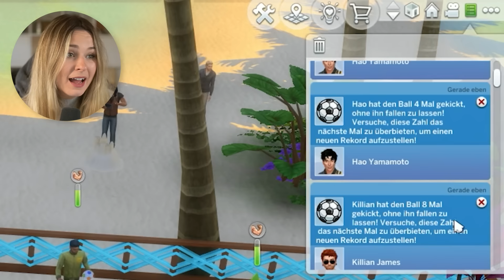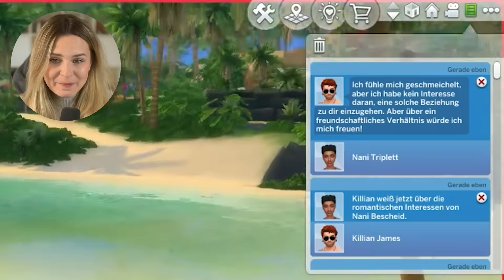Das darf nicht wahr sein... - Die Sims 4 Love Island S2E8 | simfinity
♡ Tragt euch gerne für den Newsletter meiner zweiten Schmuckkollektion ein, um keine News, Umfragen und exklusiven Vorteile (den Schmuck als CC für eure Sims, omg) zu verpassen